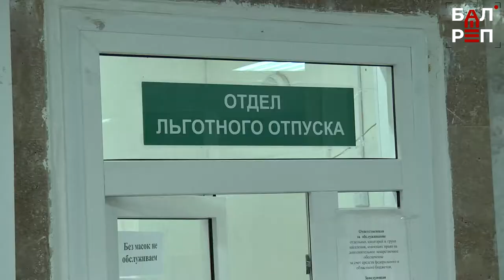Хвалынская медицина:пациент жив на 30%